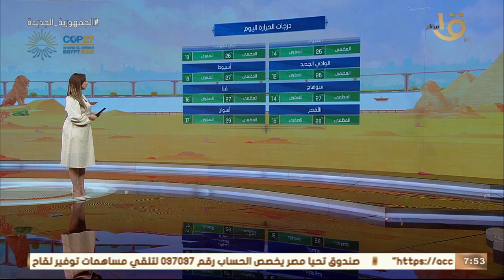صباح الخير يا مصر |بيان بدرجات الحرارة المتوقعة اليوم في مختلف أنحاء الجمهورية